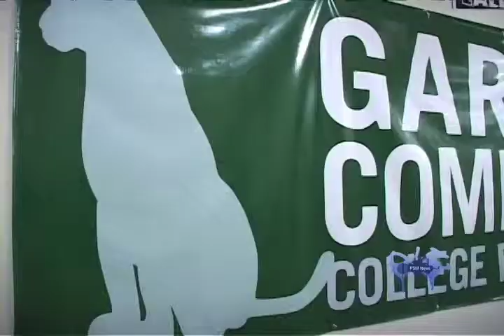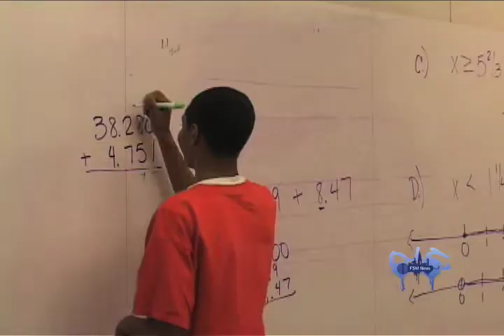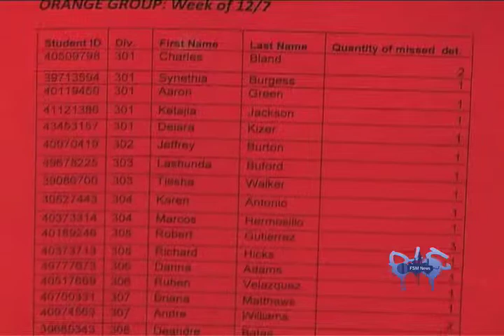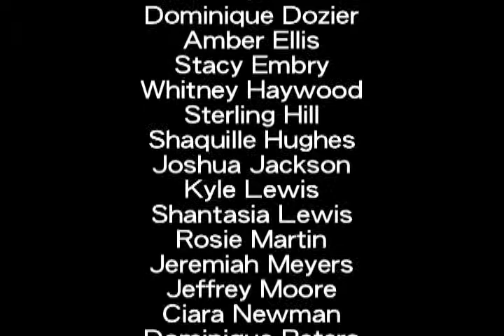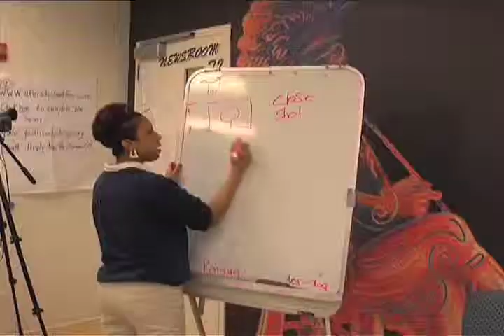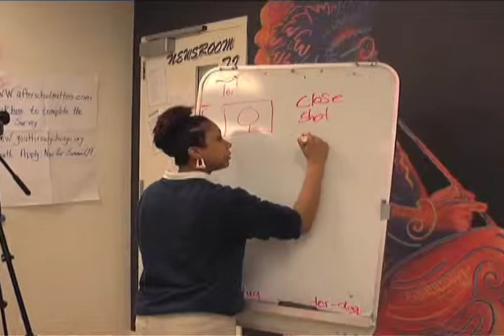FSM News: School Codes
Free Spirit Media News discusses school uniforms & dress codes and the "Orange List" at Westinghouse College Prep.